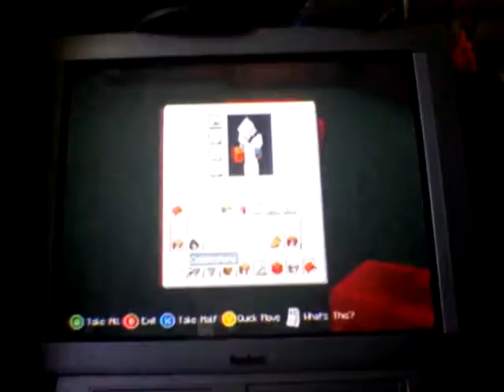Minecraft lost in life episode 6 mob trap